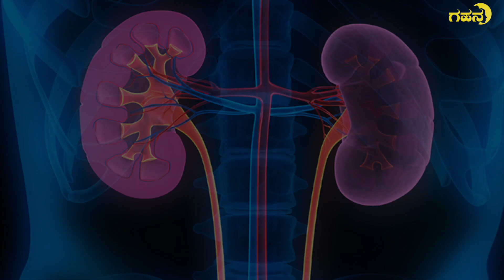Dr Ballal speaks about his life as a doctor